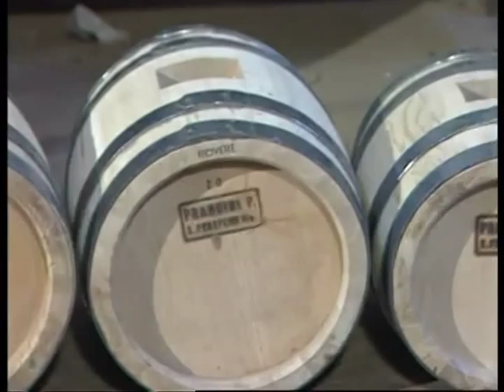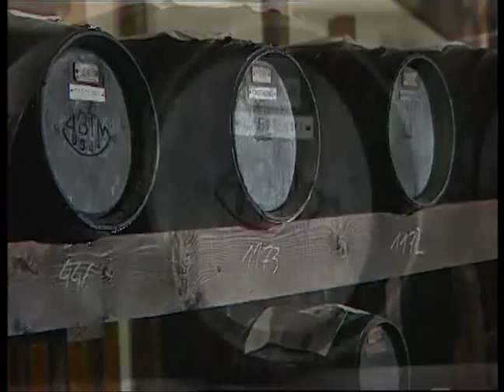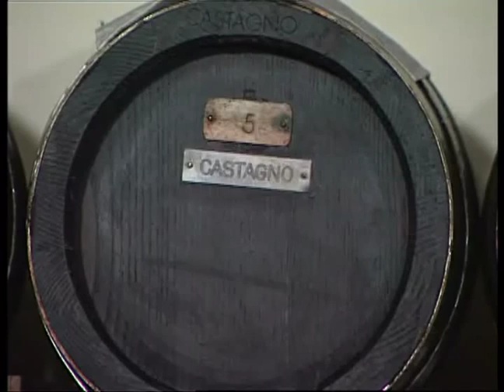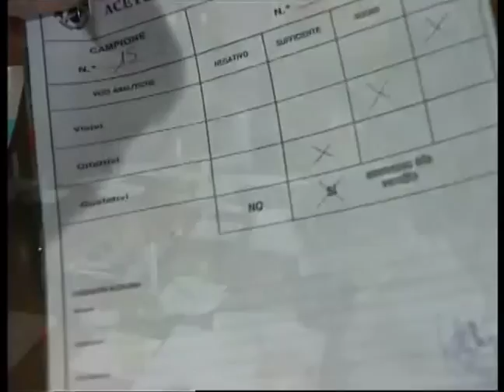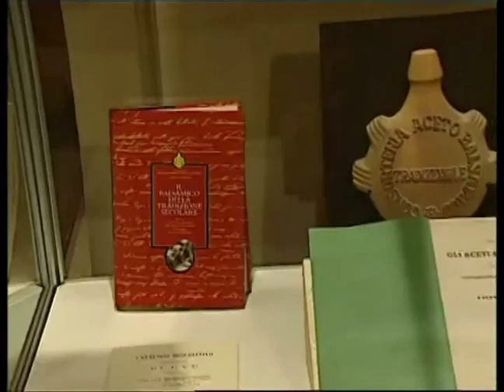Traditional Balsamic Vinegar of Modena P.D.O.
Consortium of Producers Antique "Acetaie". This is our video about the famous Traditional Balsamic Vinegar of Modena P.D.O.
The Consortium organizes guided tours, tastings and sells directly the products of its associated.